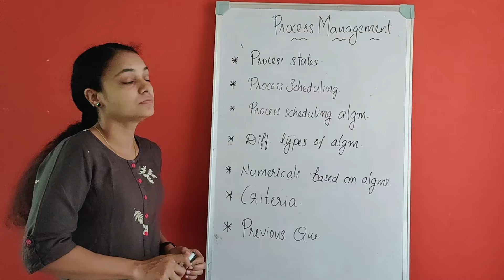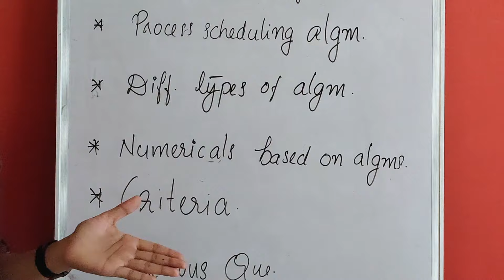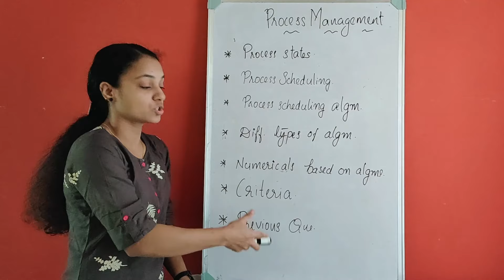PS 1-1 Process scheduling/CPU scheduling introduction Malayalam Tutorial |CHAPTERS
operatingsystemlectures computersciencemalayalam Process scheduling/CPU scheduling - introduction in malayalam with problems and solutions from previous GATE/NET question papers | free youtube lectures | in the next videos. By Reshma Prasoon

▬ Contents of this video  ▬▬▬▬▬▬▬▬▬▬
0:00 Introduction about the topics to cover